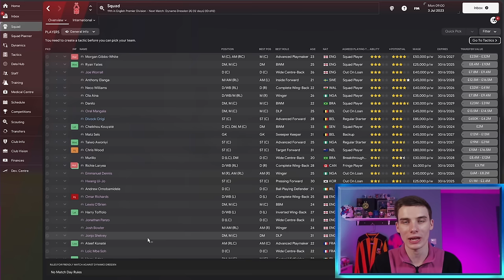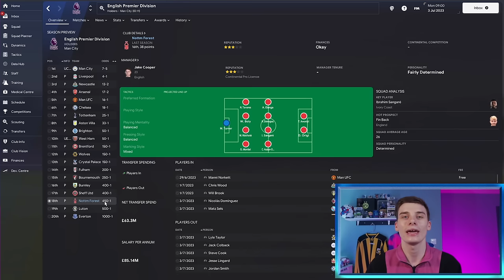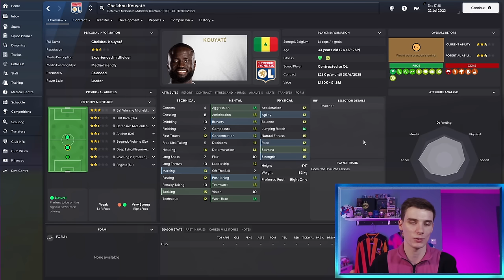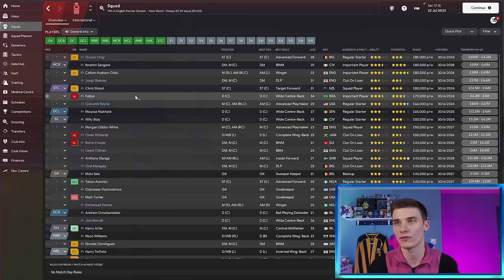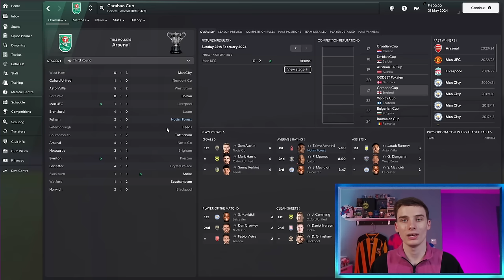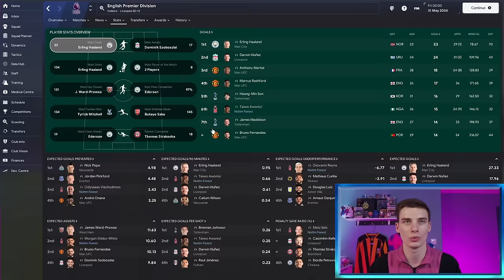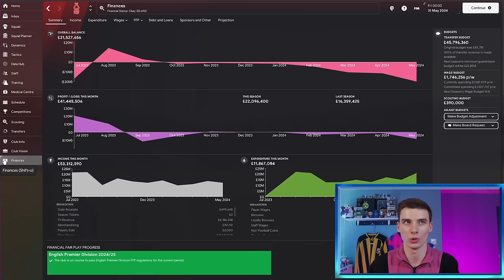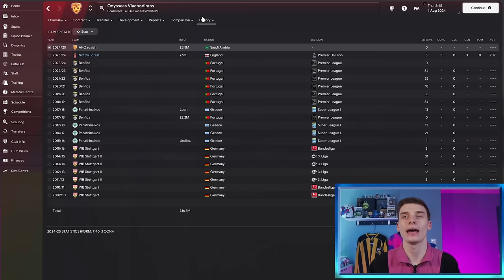My CRAZIEST Rebuild Yet In FM24...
Welcome to my Nottingham Forest rebuild within Football Manager 2024, in this FM24 one-off rebuild I rebuilt the English side currently suffering with a points deduction!